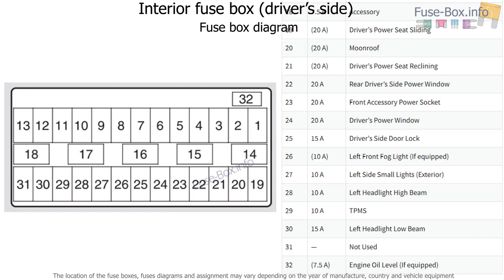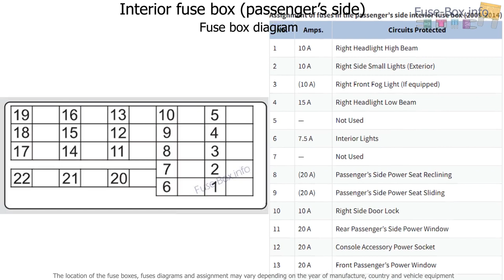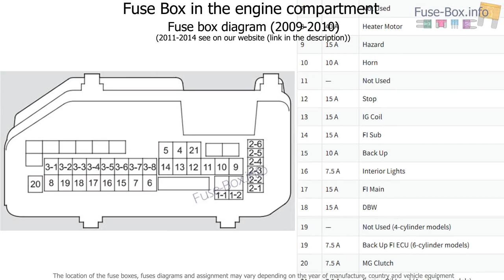Fuse box location and diagrams: Acura TSX (CU2; 2009-2014)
Fuse box diagram (location and assignment of electrical fuses) for Acura TSX (CU2; 2009, 2010, 2011, 2012, 2013, 2014).